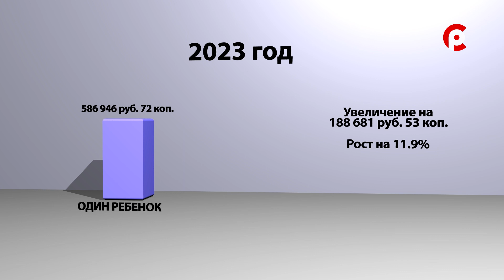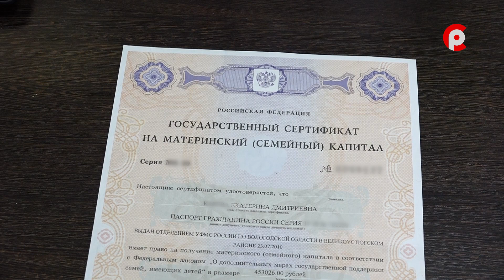Приоритеты 01.03.2023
Материнский (семейный капитал) - одна из мер государственной поддержки семей с детьми. Как им можно распорядиться, кто имеет право на получение- в новом выпуске "Приоритетов".